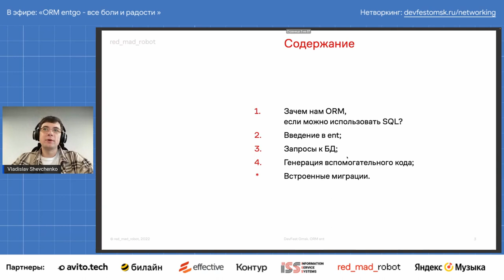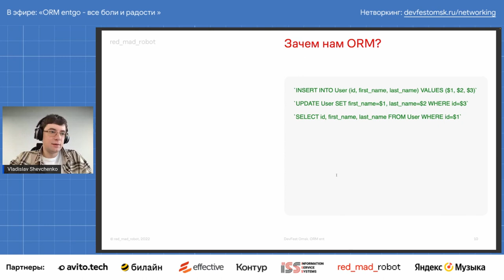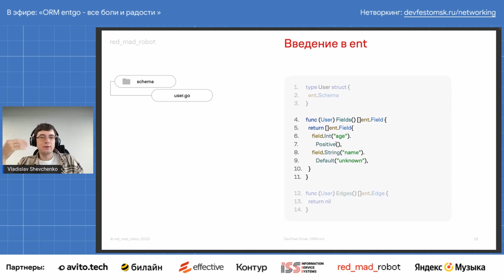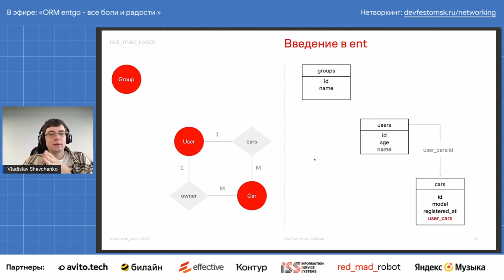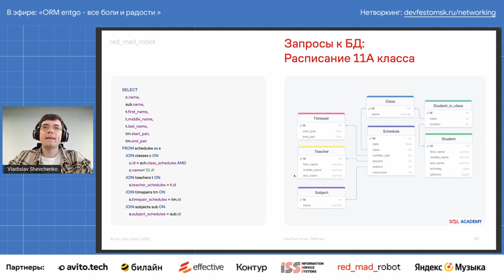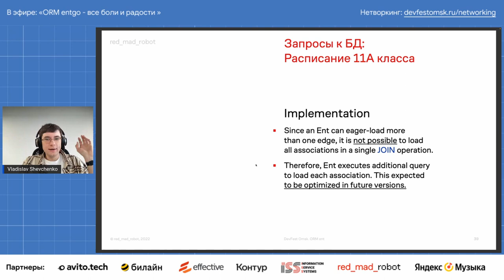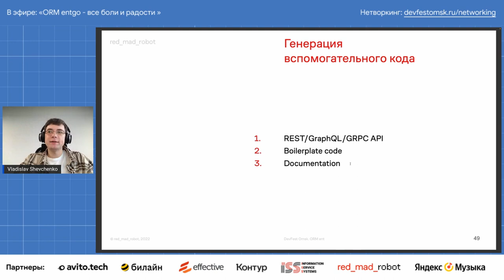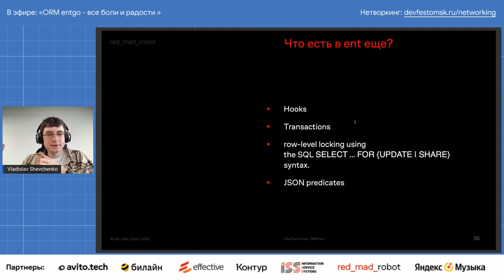ORM entgo - все боли и радости / Владислав Шевченко (red_mad_robot)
Сравнение и обоснование выбора ORM ent в текущих и будущих проектах компании, основные паттерны использования и некоторые особенности библиотеки. Примеры решения сложных кейсов/запросов с помощью данного инструмента.